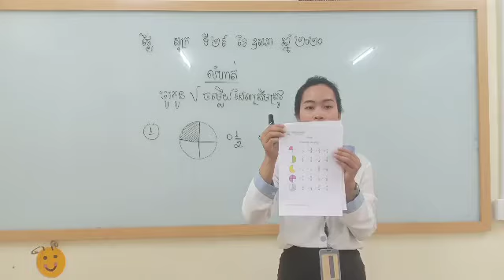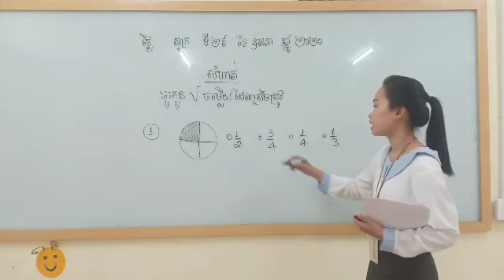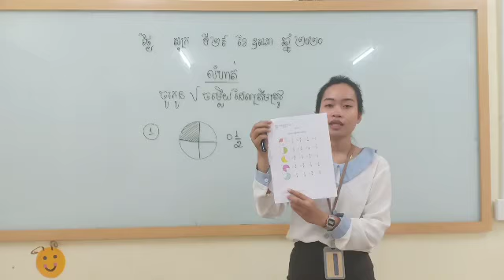ថ្នាក់ទី ៣ គណិតវិទ្យា រំលឹកមេរៀន ថ្ងៃ ពុធ ទី ០៤​ ​